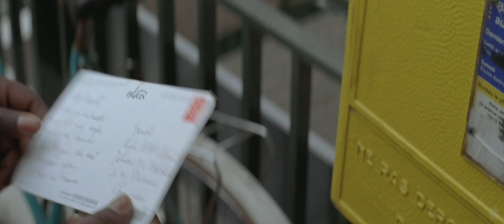Paris Trailer 2009